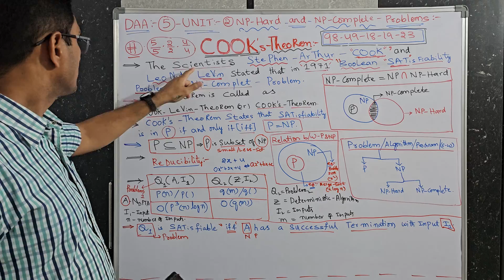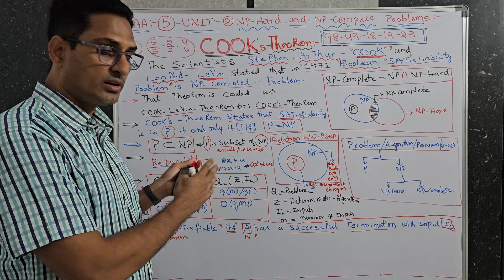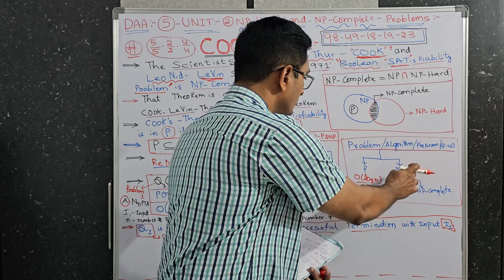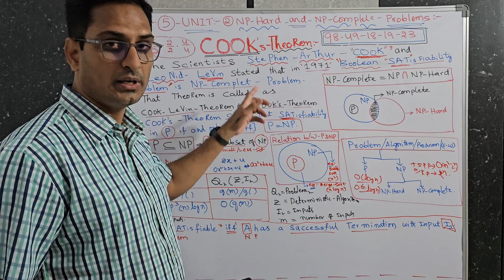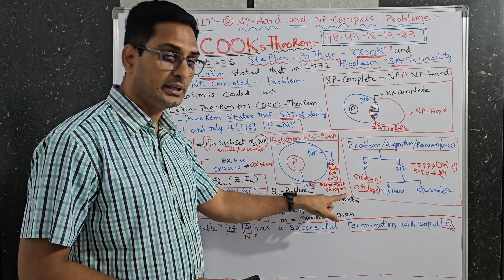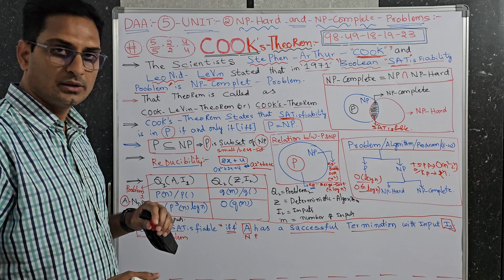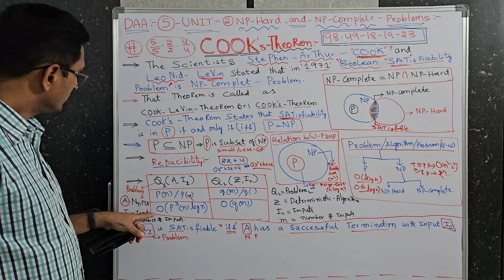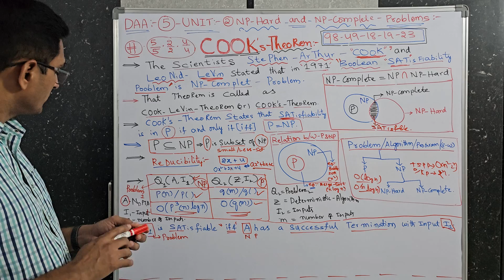Cook's Theorem / Cooks Theorem /CookTheorem/Cookstheorem/DAA/NPHardAndNPComplete/PrasadSir/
Here in this Video *Î*😇 Explained about *"COOK's Theorem",* Which is the Topic from the Subject *"DAA(Design and Analysis of AlgorithmS)-5-UNIT:-2).Chapter:-"NP-Hard and NP-Complete Problems"*

00:00 COOK's Theorem Introduction
01:06 Intro., of P;NP;NP-Hard & NP-Complete
01:31 How Name Came as COOK'sTheorem
01:52 COOK's Theorem States
02:20 Boolean SAT-Problem[P=NP]
02:36 Basics of P, NP-Hard & Complete
04:23 Example of P & NP
05:43 Relationship b/w P, NP-Hard, & Complete
06:32 NP-Complete = NP(Inter Section)NP-Hard
07:32 Relationship b/w "P & NP"
08:55 COOK's Theorem STARTs(P=NP)
10:02 ReDuCiBiLiTy
11:13 Proving Cook's Theorem
13:14 Conclusion(Bottom of The Line)

DAA-1).UNIT:-
1).Introduction:-

*DAA-1).UNIT:-*
*1).Introduction &*